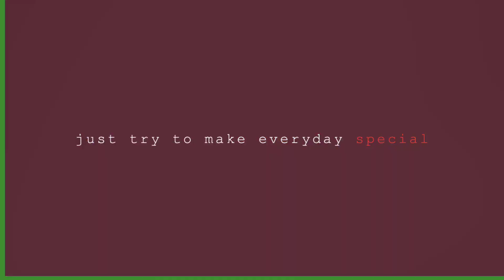ನಮ್ಮ ಮನೆಗೆ ತಮಿಳುನಾಡಿನಿಂದ ಗೆಸ್ಟ್ ಬಂದಿದ್ದರು.👪👭ನಾನು ಮಾಡಿದ ಬಿರ್ಯಾನಿ.🫕ನನ್ನ ಮಗಳ ಆಟ ನೋಡಿ...❤️❤️❤️